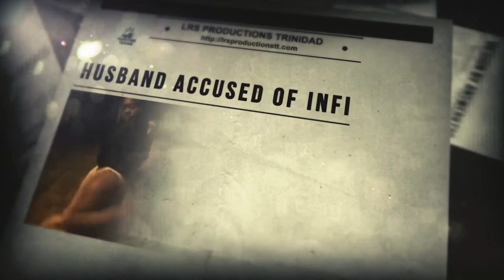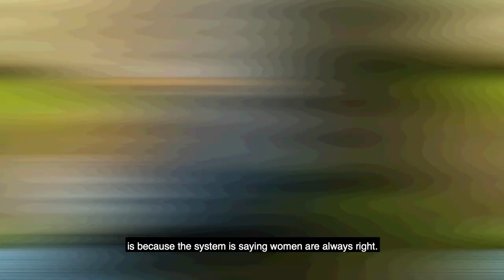The Hidden Crime: Violence Against Men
The film uses the voices and stories of men who are, or were, victims of domestic violence as it explores their struggle for sanity in their homes. It also provides an in-depth look at the factors influencing the rising reportage of male victims, the current help and support available to them and the underlying factors responsible for their unwillingness to disclose details regarding their experiences.